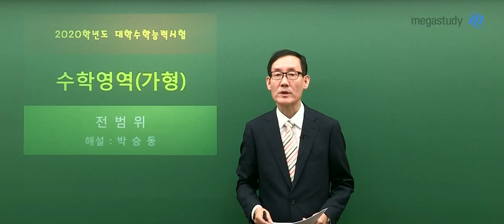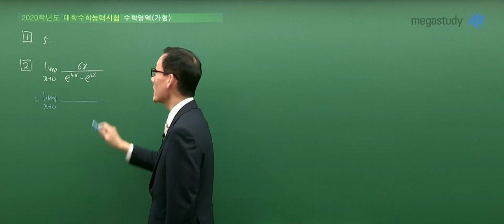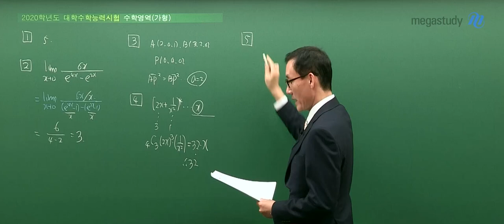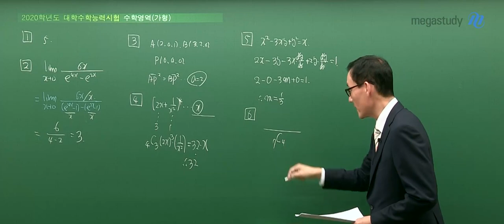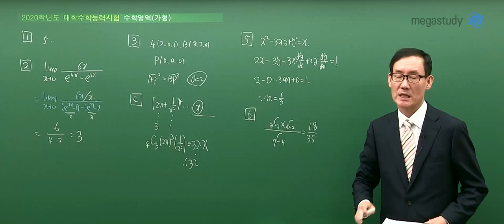[메가스터디] 수학 박승동 쌤 - 2020학년도 수능 수학 가형 해설강의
2019년 11월 14일 시행된 고3 수능 수학 가형
메가스터디 박승동 선생님의 해설강의입니다.